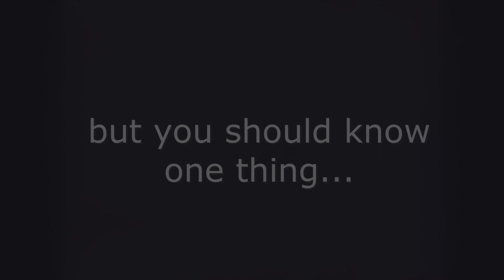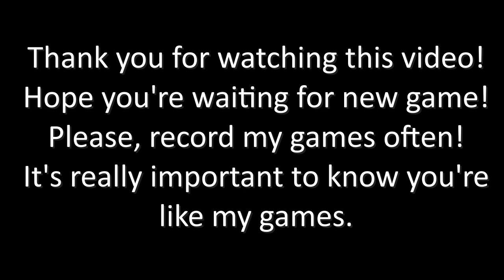[NEW GAME!] DUSTTRUST: KARMA'S REBIRTH (Trailer).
Welcome! Difficult, huh? It's cool.
So yes... Wait for this day!)

Credits:
Original DUSTTRUST made by Sawsk:
Trailer theme made by Abra.
Sans and Gaster Blaster sprites made by SpriteMan829.

Big thanks to you, my dear fans!
Bye! Good luck!)